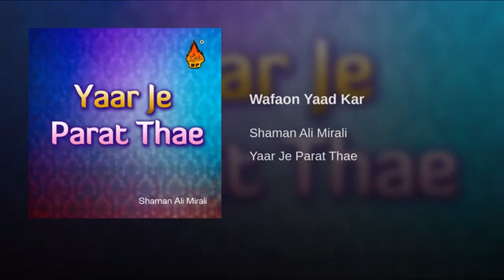Wafaon Yaad Kar Shamn mirali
Assalm o Alakum Friends today In my video I will teach you about Sindhi Songs Sindhi Naat Sindhi Funny Videos Sindhi songs Sindhi Naat Sindhi Funny Video منهنجو چينل ضرور سبسڪرائيب ڪيو سبسڪرائيب ڪري گهنٽي🔔 جي بٽن تي ضرور ڪليڪ ڪجو ته جئين منهنجي هر ويڊيو توهان کي ملي سگهي ❤